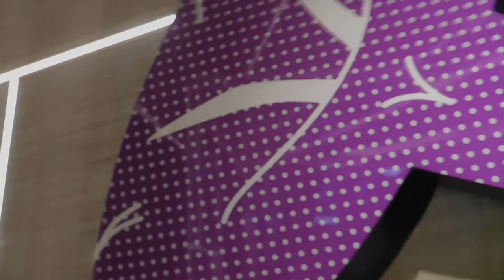DSCN7116GINZA SIX 5F 20170426大巻伸嗣の《Echos Infinity Immortal Flowers 》